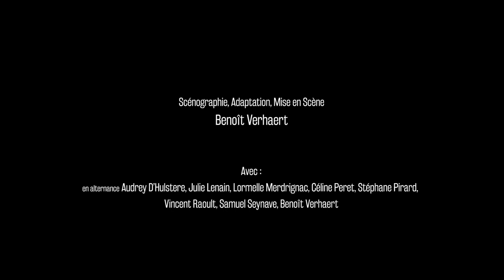Trailer - ON NE BADINE PAS AVEC L'AMOUR - MUSSET (Benoît Verhaert / Le théâtre de la Chute)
Au Petit Varia (Théâtre Varia)

AVEC en alternance Audrey D’Hulstere, Julie Lenain, Lormelle Merdrignac, Céline Peret, Stéphane Pirard, Vincent Raoult, Samuel Seynave, Benoît Verhaert
MUSIQUE Samuel Seynave
SON Jean-Maël Guyot
ASSISTANAT Delphine Peraya
COSTUME Odile Dubucq
LUMIÈRE Patrick Pagnoulle
SON Laurent Gueuning
SCÉNOGRAPHIE, ADAPTATION MISE EN SCÈNE Benoît Verhaert